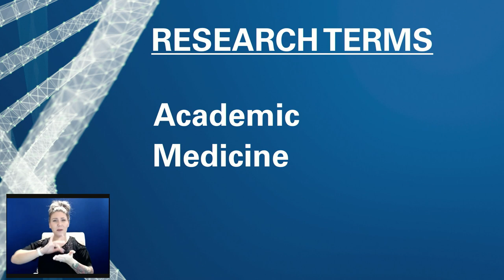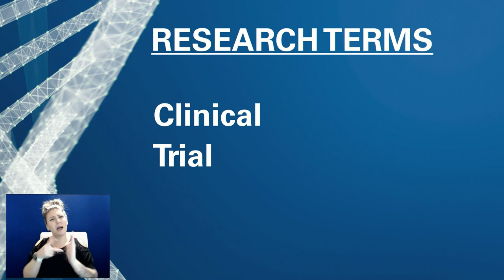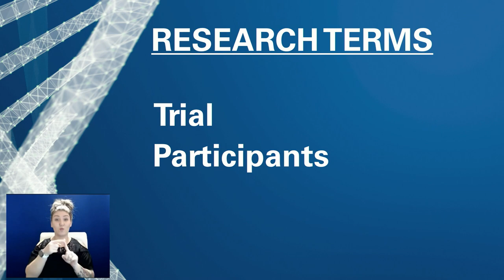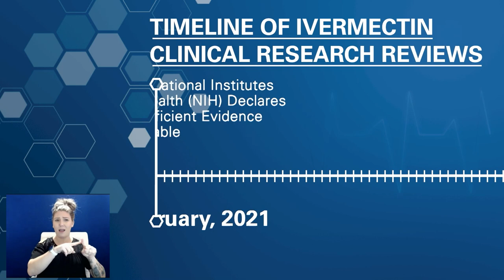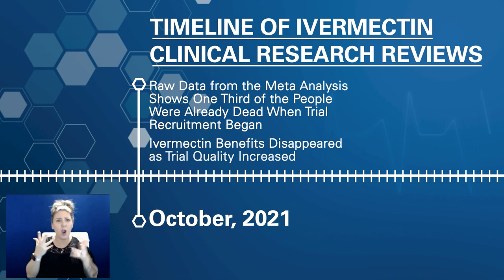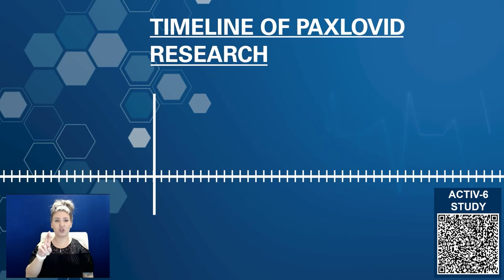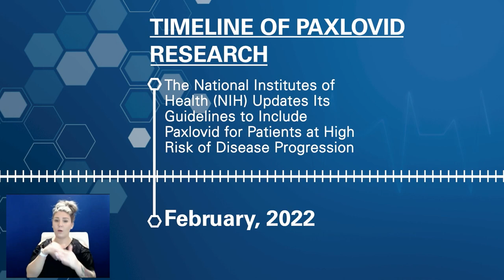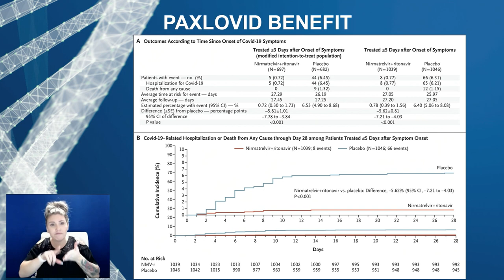Open Mics With Dr. Stites: Show Me the Science, A Deep Dive Into Ivermectin and Paxlovid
The University of Kansas Health System is treating 110 total COVID patients today, down from 122 yesterday. Other significant numbers:
38 with the active virus, 45 yesterday
5 in ICU, 2 yesterday
1 on ventilator, 2 yesterday
72 hospitalized but out of acute infection phase, 77 yesterday

On today’s Open Mics With Doctor Stites, the panel debuted a new monthly feature called Show Me the Science. Today’s focus was on what the research shows on prescribing ivermectin and Paxlovid in treating COVID. Also, doctors invited those interested in ivermectin to participate in a clinical trial to see whether ivermectin actually works against COVID.

Today’s guests:
Dr. Mario Castro, Vice Chair for Clinical and Translational Research, KU Medical Center
Dr. Dana Hawkinson, medical director, Infection Prevention and Control
Dr. Nathan Bahr, infectious disease physician
Dr. Matthew Shoemaker, infectious disease physician

Key points from today’s guests:
Defined several research terms
Academic Medicine: An approach by organizations that treat patients, train future medical professionals and conduct research to advance treatments
Clinical Trial: A systematic and controlled research study to arrive at answers we can trust. Peer review of results is vital.
Randomized Placebo Control Group: A random approach to assigning patients either a placebo (a sugar pill) or study medication. Neither doctor nor patient knows what the patient is getting. This assures unbiased results
Trial Participants: A large enough number that assures the data from the trial is meaningful and represents a cross section of society and ages. Can vary for every trial
Meta Analysis: A critical look at several smaller studies combined to form one overall consensus
(18:40 on video) Doctors looked at the timeline for scientific scrutiny of ivermectin, which has traditionally been used for parasitic infections. Multiple health organizations began studying in February, 2021. Most recent analysis, published in JAMA February 18 of 2022, shows ivermectin does not reduce the risk of developing severe disease or keep it from progressing.
(24:30 on video) KU Medical Center is participating in a clinical trial looking at various treatments, including ivermectin, to treat COVID.
(29:40) Paxlovid, a pill that can be taken at the onset of COVID symptoms, received, FDA emergency use authorization last December after clinical trials and sound research supported by data showed effectiveness in reducing serious illness and hospitalization by 88 to 90 percent.
(54:40) Data Safety Monitoring Board oversees all trials and can step in to halt the trial if the medicine is not showing any effectiveness, or if it’s working so well further research is not needed
(50:20) Read “pre-print” research articles with caution as they are not “pre-truth.” Much may change before final publication.
(57:40) Medicine is a team sport, combining the expertise of highly trained doctors, nurses, pharmacists and researchers.
(41:35) Vaccines for kids 5 to 11 are effective at keeping them from serious illness, hospitalization and death. Three exposures to vaccines are best.

            Thursday, March 3 at 8:00 a.m. is the next Morning Medical Update. We’ll look at the war in Ukraine, a crisis that is impacting our pocketbooks and peace of mind. Child psychologist Dr. Stephen Lassen and adult psychologist Dr. Greg Nawalanic will offer insightful tips for kids and grown-ups. Plus, we'll look at how one local organization is responding and how you can help.